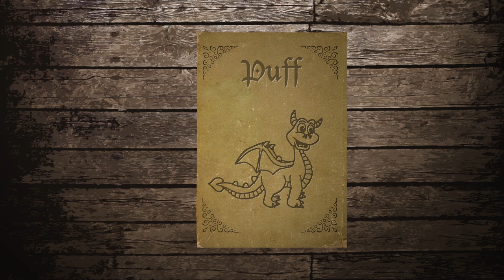Puff The Magic Dragon WITH LYRICS | Nursery Rhymes And Kids Songs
This is Puff The Magic Dragon in a Puppy Hey Hey version! A sweet little classic kids song 🐶 This version has lyrics, so sing along kids and children!

Lyrics:
Puff, the magic dragon lived by the sea
And frolicked in the autumn mist in a land called Honahlee
Little Jackie paper loved that rascal puff
And brought him strings and sealing wax and other fancy stuff oh

Together they would travel on a boat with billowed sail
Jackie kept a lookout perched on puff's gigantic tail
Noble kings and princes would bow whene'er they came
Pirate ships would lower their flag when puff roared out his name oh

A dragon lives forever but not so little boys
Painted wings and giant rings make way for other toys
One grey night it happened, Jackie Paper came no more
And puff that mighty dragon, he ceased his fearless roar
His head was bent in sorrow, green scales fell like rain

Puff no longer went to play along the cherry lane
Without his life-long friend, puff could not be brave
So Puff that mighty dragon sadly slipped into his cave oh

PUPPY HEY HEY are making good quality nursery rhymes and kids songs videoes. Beautiful 2D animations combined with amazing modern versions of classic children songs will make your kids have the time of their lives. They will dance, laugh, sing and play along with our videos while they learn their letters, numbers, animal sounds, colors, and a lot more!

We also make life easier for parents who want to keep their kids happily entertained, giving you the peace of mind that your children are receiving wholesome, quality, educational content.  Our videos also give you an opportunity to teach and play with your children as you enjoy watching, dancing, and singing along together.